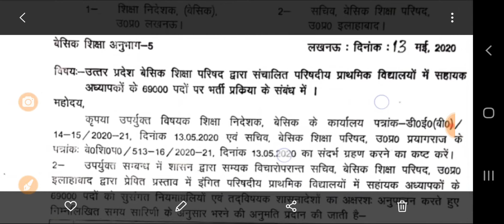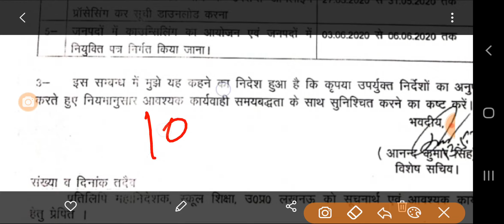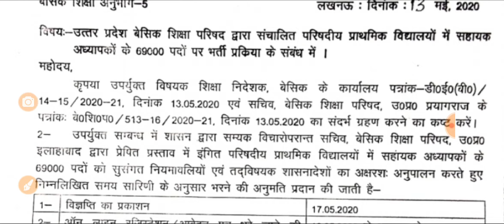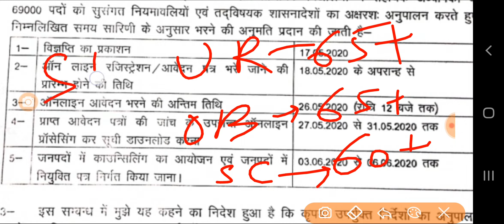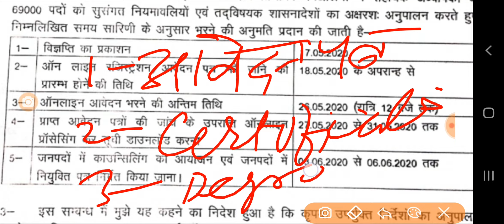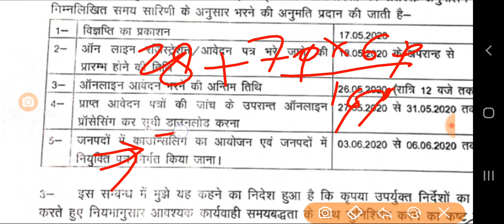69000 नई अपडेट, आवेदन प्रारम्भ कब से?, क्या चाहियें डॉक्युमेंट्स,सेफ गुणाँक क्या होगा,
कॉउंसलिंग की डेट क्या है? डॉक्यूमेंट की लिस्ट, सेफ गुणाँक?कौन से 40000 फार्म्स हो सकते हैं रिजेक्ट?  किसका फॉर्म रिजेक्ट हो सकता है?
किस जिले की मेरिट सबसे कम,
69000 शिक्षक भर्ती अपडेट